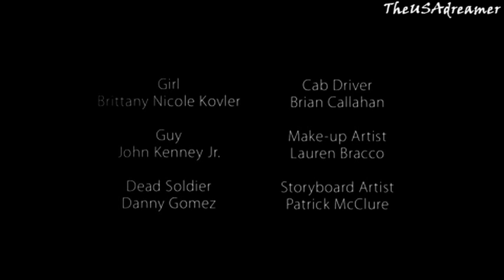A Marine's homecoming short film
soldiers coming home and surprising their children at school